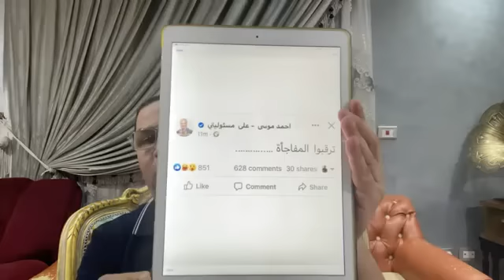ممدوح عباس يرفع دعوة قضائية لعزل مرتضى منصور من رئاسة الزمالك بعد حبسه في قضية الخطيب !!